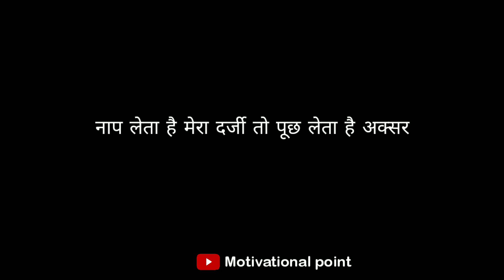Gulzar shayari || gulzar poetry in Hindi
ख़ुशीपर शायरी
ख़ुशी देने वाले भले ही अपने न हो लेकिन
शायरी

Music credit-

ज़िन्दगी की शायरी

Music credit-